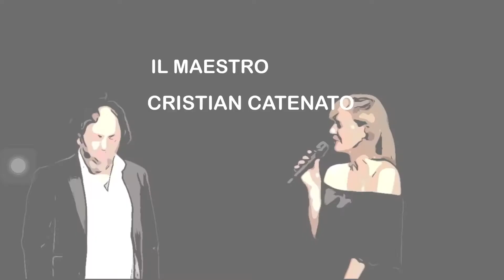Alex De Santis - Catenato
GerliMusic Management

Alex De Santis
Cabarettista, attore comico, presentatore indisciplinato.

Nel 2012 partecipa alla trasmissione Colorado con il personaggio del Maestro Cristian Catenato, un impiegato del palcoscenico in grado di dissacrare, con la sua semplicità, qualsiasi virtuosismo artistico.

In questa occasione presenta uno dei suoi personaggi più famosi e apprezzati: Catenato!!